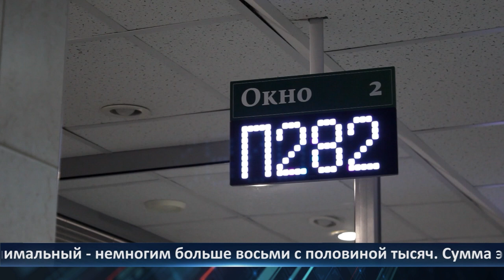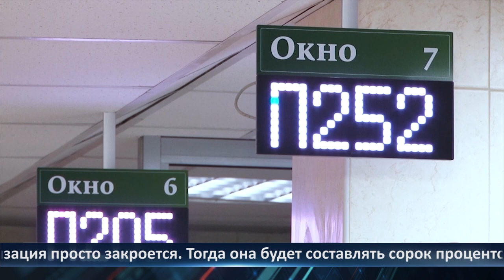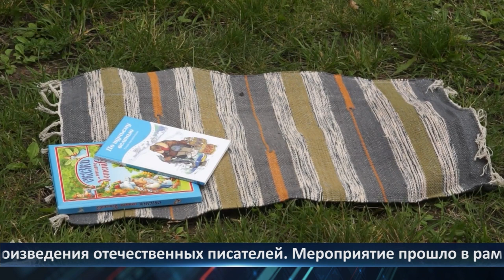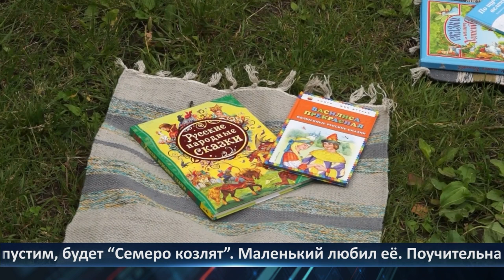День города - новости Рязани 18.07.2023